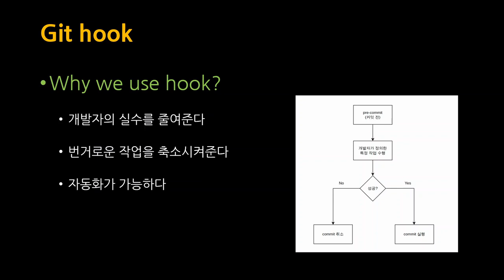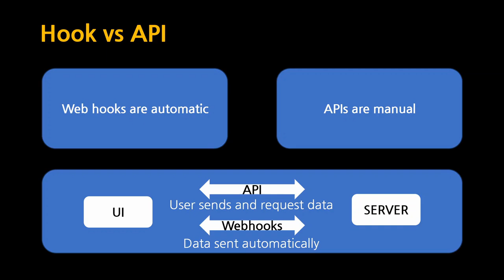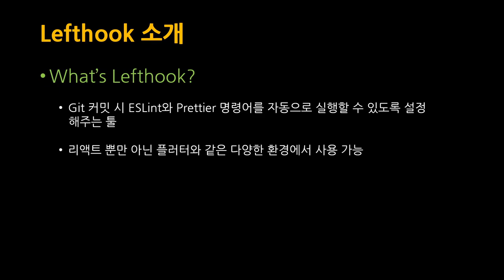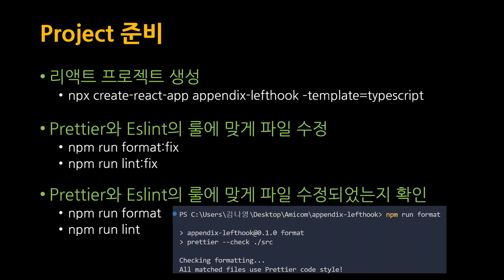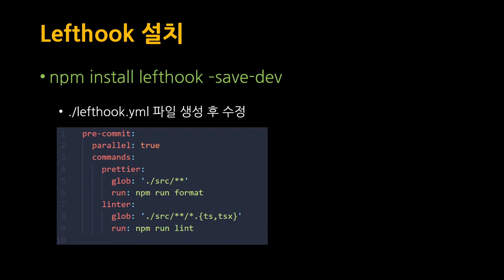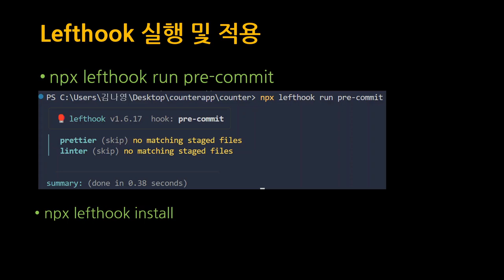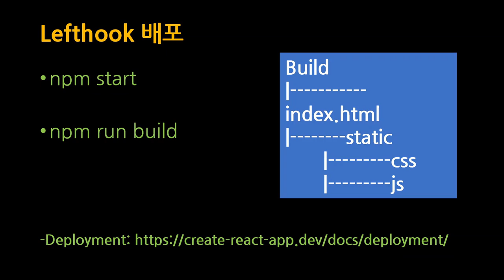[SWTT] Lefthook 사용법 안내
강사 : 아주대학교 김나영
내용 : lefthook의 소개, 설치, 실행 방법 안내